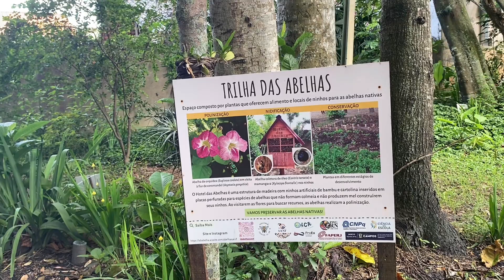Domingo de PIC NIC no Horto | Arrumando para montar o CLOSET | Caixa registradora CREATIVE FUN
Oi, gente! Tudo bem? No vídeo de hoje estou compartilhando com vocês nosso domingo de pic nic no Horto municipal aqui de campos dos Goytacazes. Foi uma experiência maravilhosa. Arrumamos algumas coisas para começar a montar nosso closet e mostrei a caixa registradora da creative fun que dei a Gigi de presente. Espero que gostem!

Oi, eu sou a Priscilla!
Aqui no meu canal eu compartilho com vocês a respeito das minhas gestações, meus abortos, o diagnóstico da trombofilia, aumento das células NK (Natural Killer) e deficiência de progesterona, a gestação do meu bebê arco-íris, a Giovanna e, claro, tudo que está acontecendo na minha vida depois do nascimento dela!
Vai ter vídeo de comprinhas, decoração, vlogs, resenha de produtos, faxina e organização da casa, maternidade, enfim.. Vida de dona de casa, esposa e mãe e muito mais.